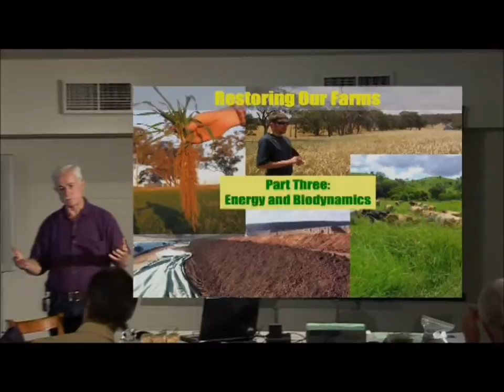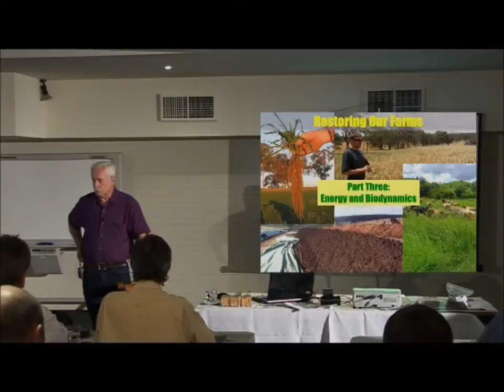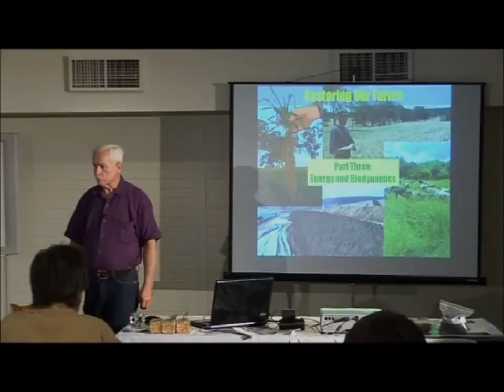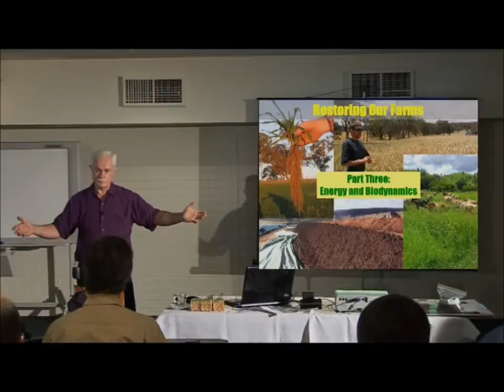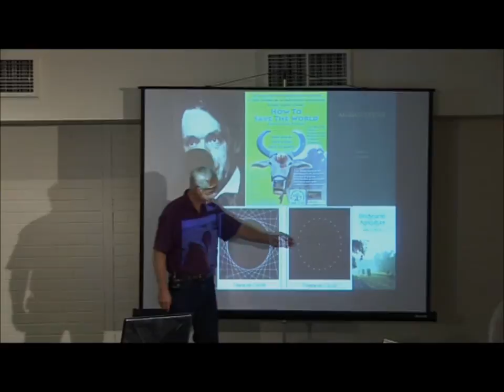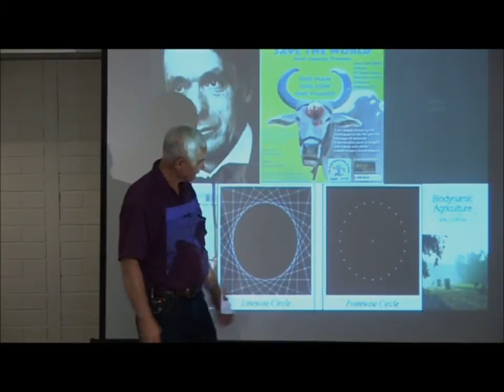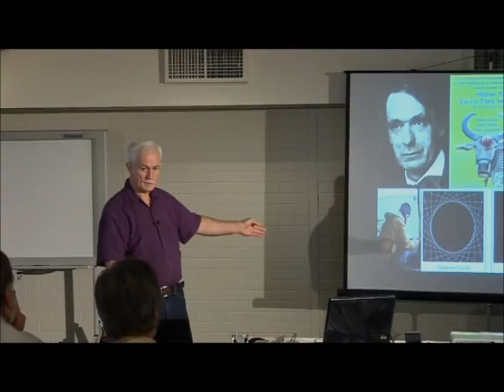Agriculture and Quantum Energy Explained.wmv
Agriculture and Quantum Energy  . Hugh Lovel introduces the concept of Biodynamics as Quantum Agriculture.